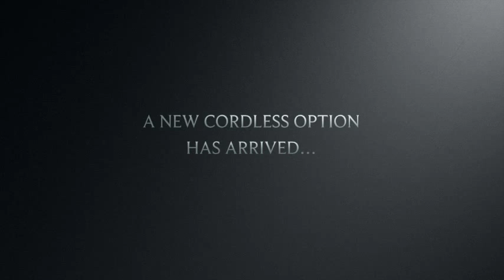Tatoo Removal In Slidell Louisiana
Esthetic MD Med Spa in Slidell, LA offers laser free tattoo removal.  This painless and safe procedure is a proven method for removing regrettable tattoos. for more information!